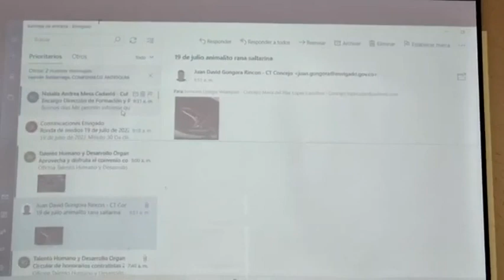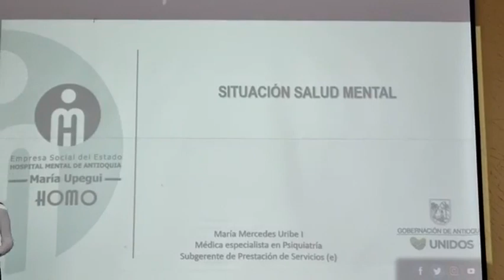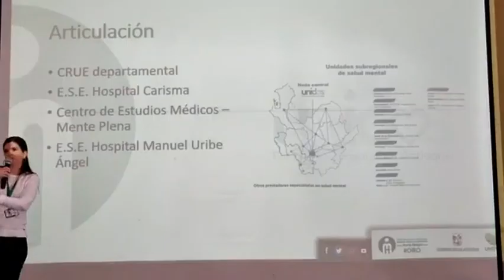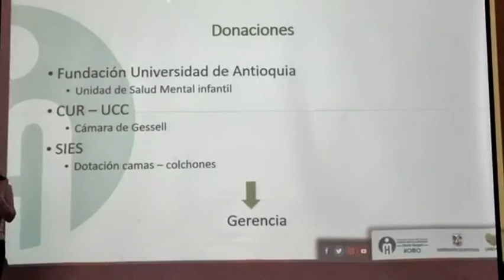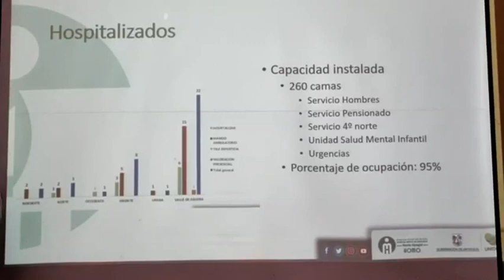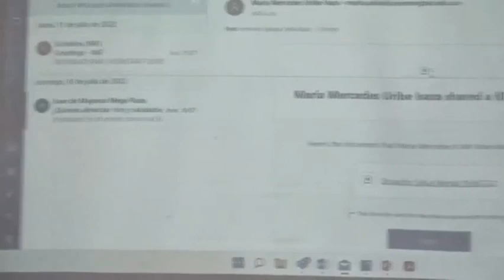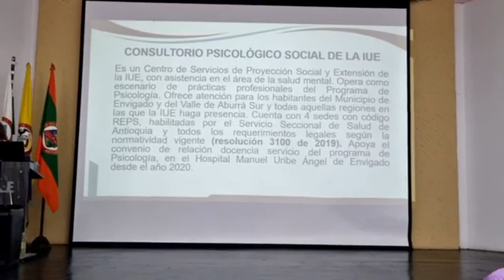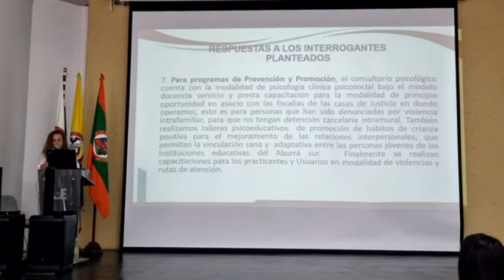41 CONCEJO 19 DE JULIO DEL 2022